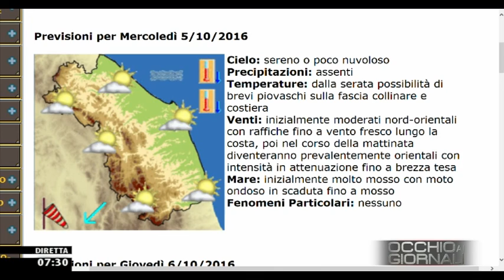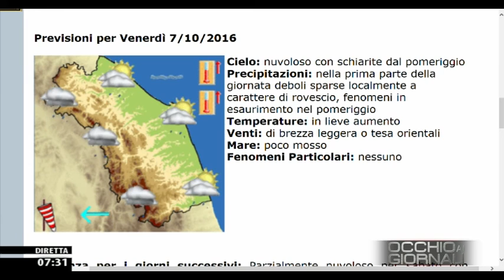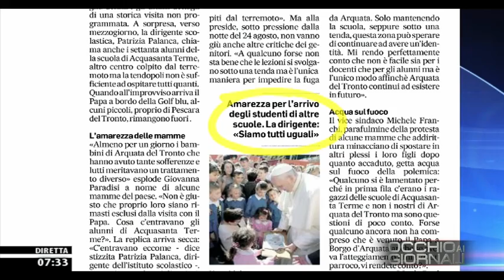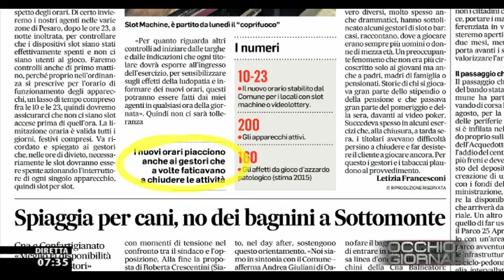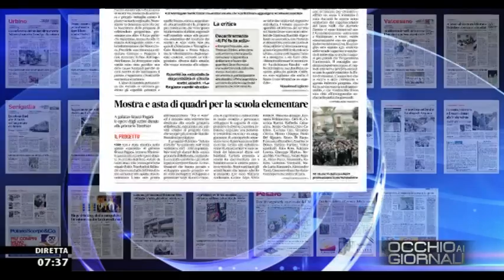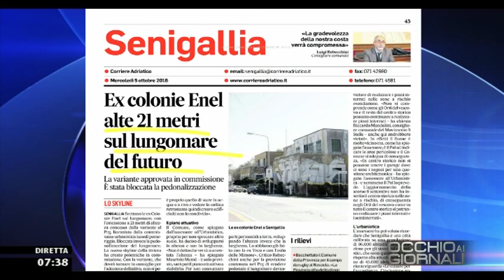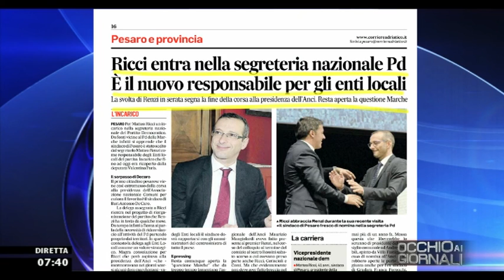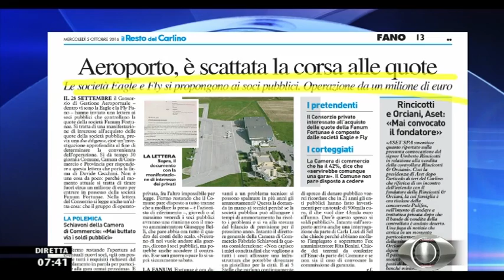Occhio ai GIORNALI 05/10/2016